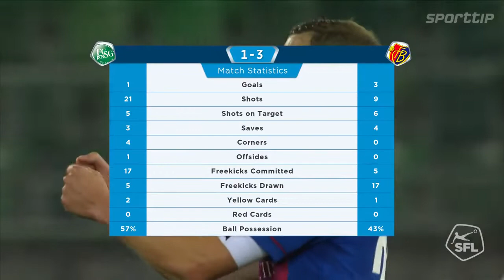Highlights: FC St.Gallen vs FC Basel (01.11.2020)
___Spielinfo___
So 01.11.20, 16:00
kybunpark, St.Gallen
Zuschauerzahl: 50
Schiedsrichter: Lukas Fähndrich
VAR: Sandro Schärer
Saison 20/21
Wenn dir mein Video gefallen hat, würde ich mich über eine Bewertung und/oder ein Abo freuen. :-)

Auf "Purzels Fussball Highlights" erfährst du die neusten Highlights von RaiffeisenSuperLeague und BarackChallengeLeague.
Aber auch der SchweizerCup darf nicht fehlen, da es für jeden Club so was wie ein Highlight ist beim Cup dabei zu sein. Ich finde es immer sehr Emotional wenn ein Schweizer Cup stattfindet.
Zudem werden wir auch den Aktuellen Spieltag der Raiffeisen Super League Analysieren mit den Videos "Purzels Talk Show" oder sei es mit einem Orakel per FIFA, Lego Fusball oder sogar mal mit Tippkick.
Aber auch für Speziale Events so wie WM, Europa League, Champion League und viel mehr. finden wir immer Zeit um dort vorbeischauen zu können.
 Falls ich noch Zeitfinde werden wir auch mal Fussball Sticker zusammen öffnen und einkleben.
Wenn ich Zeit finde werde ich auch gelegentlich versuchen einen Livestream zu machen.

Hoffe euch gefällt mein Kanal und Freut euch schon auf das Nächste Video